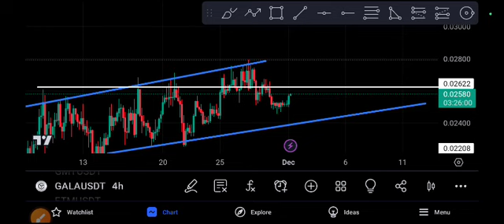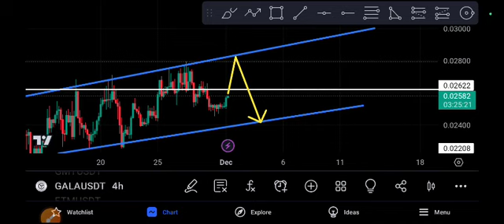Gala coin Crazy ! Gala Price Prediction